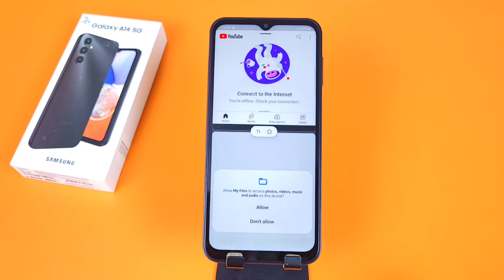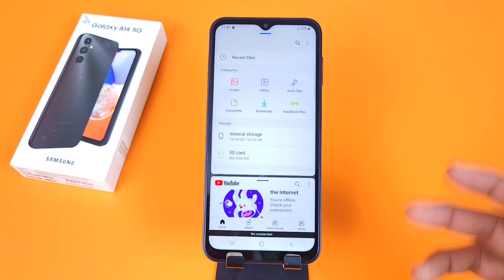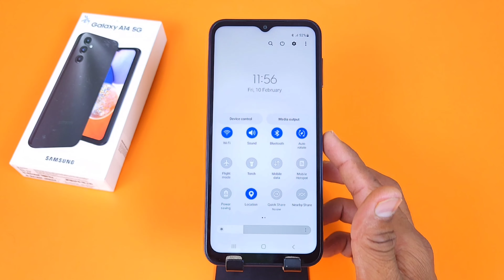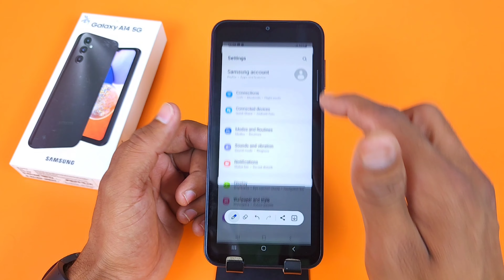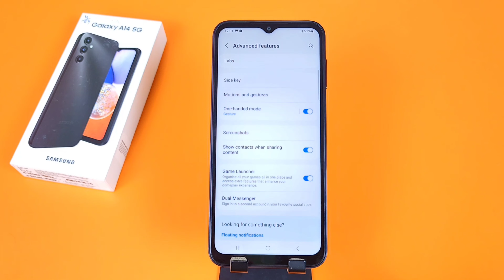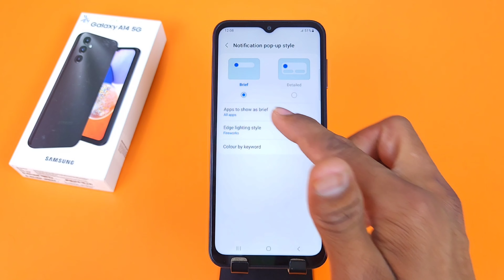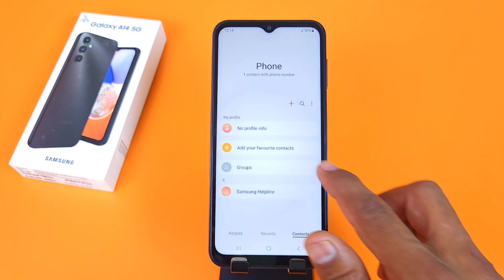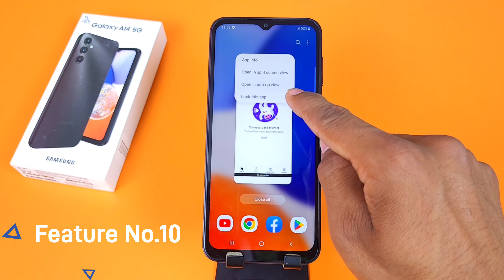Samsung A14 Tips and Tricks | Samsung Galaxy A14 5G Tips And Tricks | Top 10++ Hidden Features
a14 samsung,
samsung galaxy a14 tips and tricks,
samsung galaxy a14 hidden features,
samsung galaxy a14 all features,
samsung galaxy a14 settings,
samsung galaxy a14 new features,
setting,tips & tricks,
hidden features,
tips and tricks,
tips,
tricks,
samsung galaxy a14 tips & tricks,
samsung galaxy a14 tricks and tips,
samsung galaxy a14 dynamic island,
samsung a14 tips and tricks,
hidden features,
new mobile hidden features,
tips and tricks,
samsung a14 setting,
samsung a14 tricks,
samsung a14 tips and tricks hindi,
samsung a14 tips,
samsung a14 hidden features in hindi,
samsung a14 secret features,
samsung a14 special features,
samsung a14 hidden tricks,
samsung a14 hidden features,
samsung a14 ke hidden features,
samsung a14,
samsung a14 tips & tricks,
samsung a14 back button settings,
samsung a14 call recording setting,
Samsung galaxy a14 ka lock kaise tode
Samsung Galaxy a14 5g hidden features